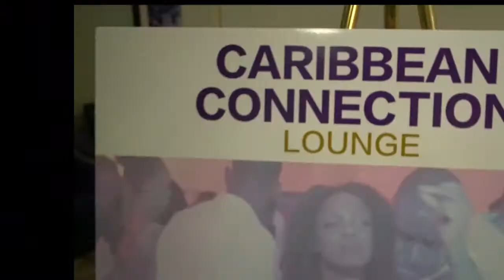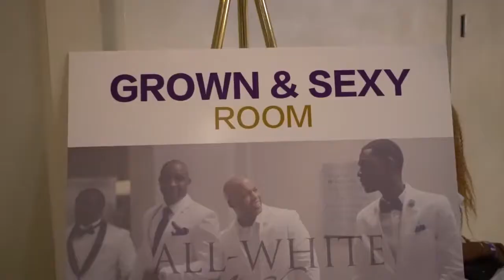2017 Que Connection "All-White Affair" (DMV Ques)